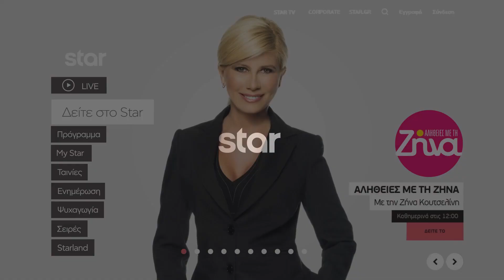Δείτε όλες τις νέες εκπομπές και δελτία στο